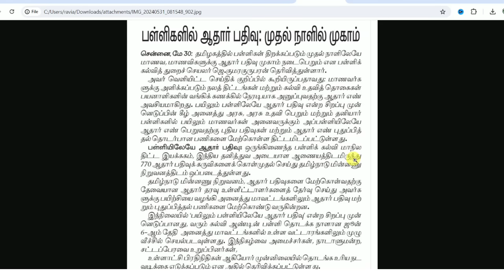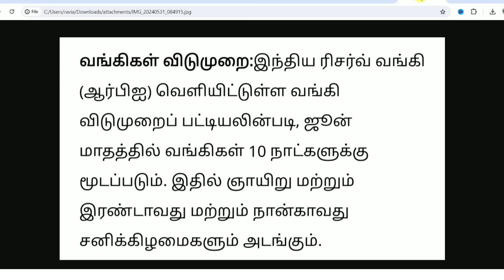🔥ஜூன் 1 முதல் புதிய நடைமுறைகள் | today news in tamilnadu 2024 | june 1 new rules in tamil